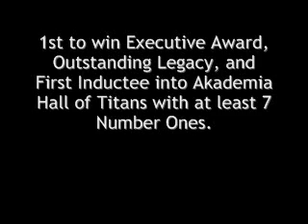Matthew Primous Trailblazer Celebration-Most Popular Video on Facebook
After this celebration, Hall of Famer Matthew Primous declared a World Music Superstar. On Saturday May 18th, 2024 in Los Angeles at Akademia's Diamond Theater, Hall of Famer Matthew Primous as a Hall Of Fame inductee, this will be a once-in-a-lifetime celebration of his outstanding achievements, under the stars, in the presence of family, friends, fans and industry executives,